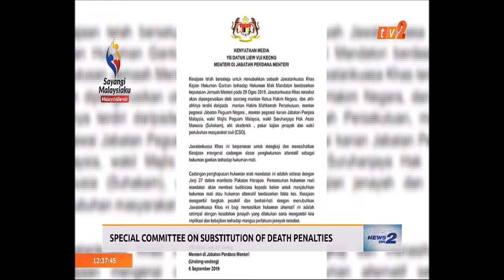NEWS ON 2 – 12.30 PM - [6 SEPT 2019]